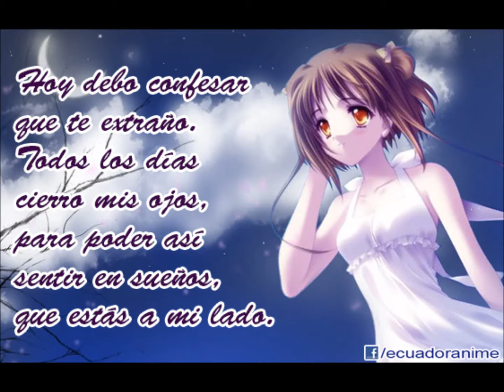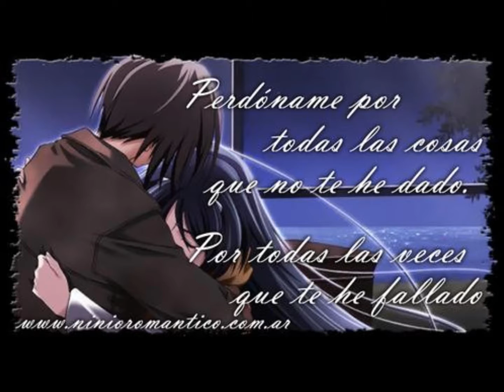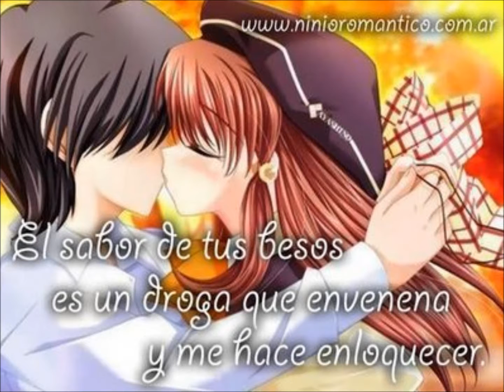CANCION PRESIOSA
como es el amor es una canción de amor muy bonita que siempre me agustado